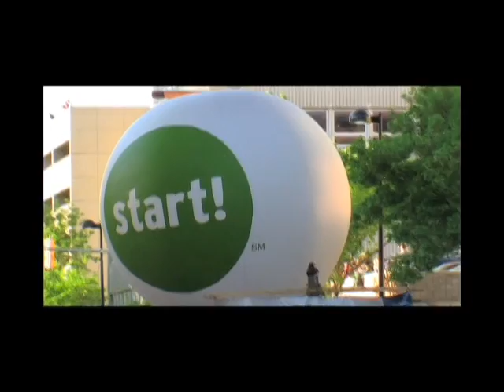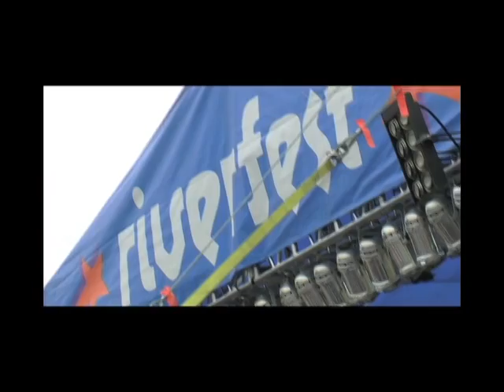Wichita River Festival 2010 Highlights part 1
Video of the Wichita River Festival 2010.  Highlights include:  Sundown Parade, Cheap Trick in concert, Fireworks, and the River Run.

Shot by:  Enrique Ramirez
Edited by:  Jonathan Hoskins